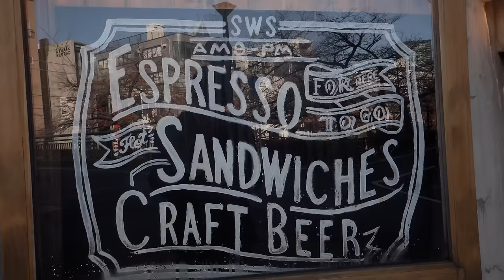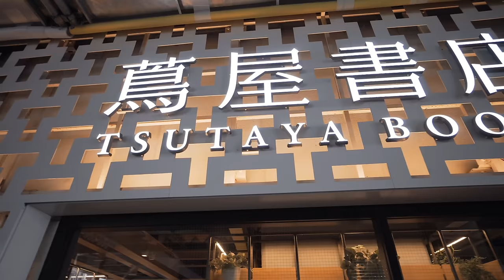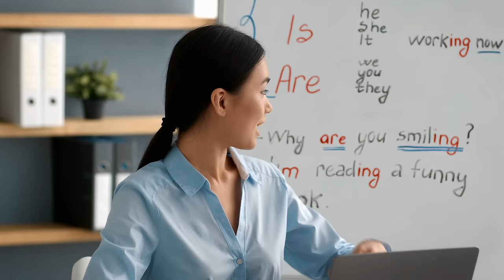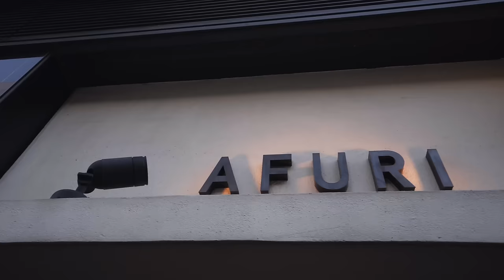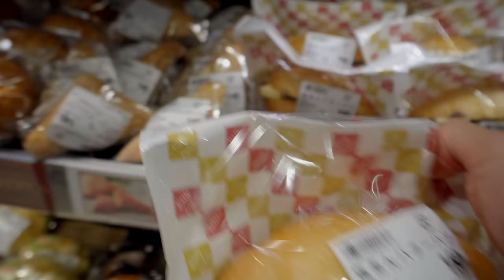Warum fast ALLE Ausländer JAPAN verlassen...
Viele Ausländer die nach Japan kommen, verlassen das Land nach ein paar Jahren wieder und kehren in ihr Heimatland zurück. Doch woran liegt das?

Timestamps:
00:00 - Intro
00:27 - Integration in die Gesellschaft
02:28 - Arbeitskonditionen
03:56 - Bildungssystem
05:59 - Visumssituation
07:05 - Anfängliche Romantik vs. Realität
10:12 - Heimweh
11:15 - Wie ist meine Perspektive?
14:06 - Die Brot-Message